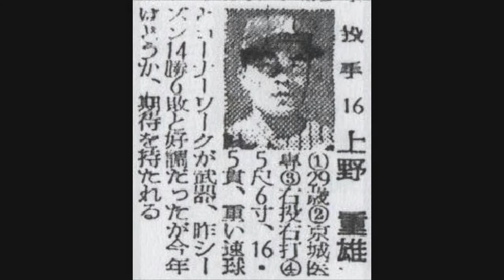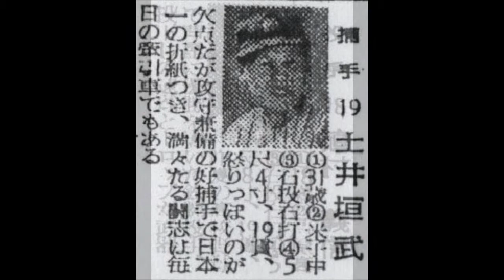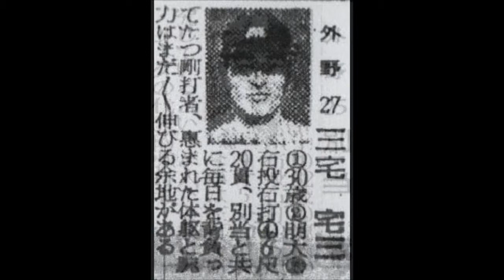1953年 毎日オリオンズ【選手名鑑】